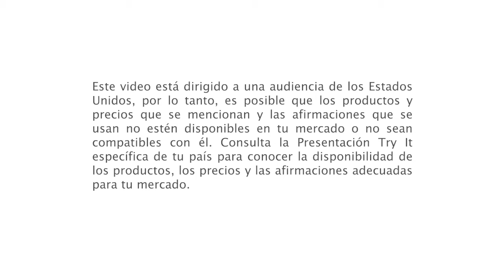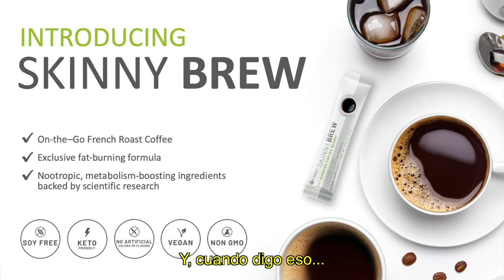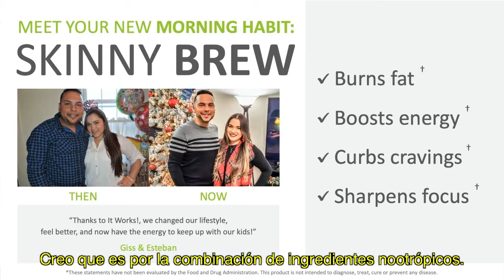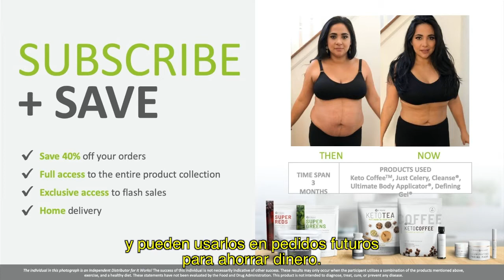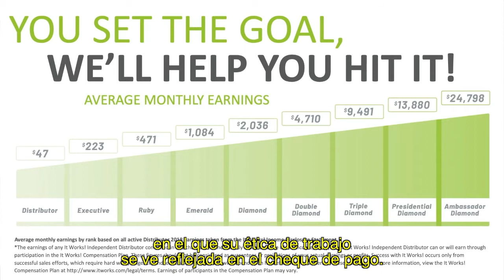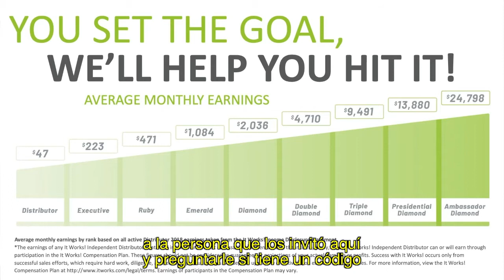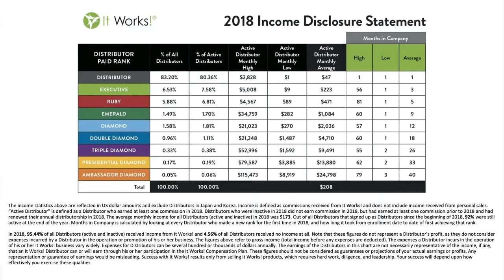Try It Live - Marzo 2020 - Español